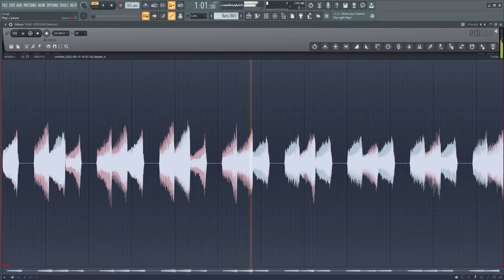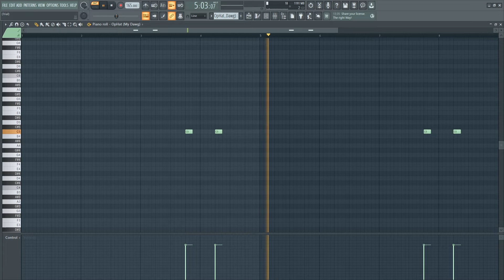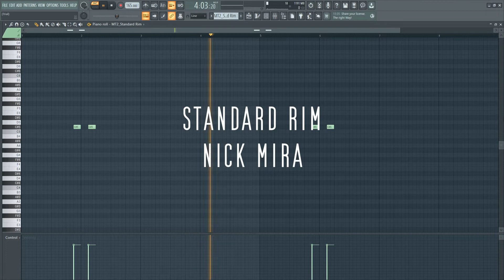Dro Kenji, NoCap - MONSTER instrumental (Re. prod by RusselL) (FLP)